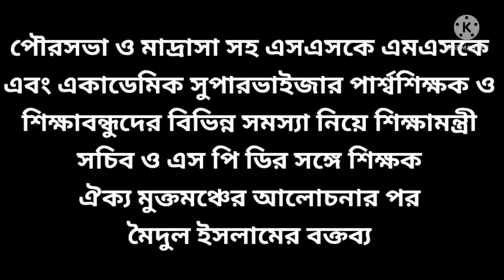আজ শিক্ষামন্ত্রী ও শিক্ষাসচিবের সঙ্গে সাক্ষাতের পর মইদুল ইসলাম কী বললেন শুনুন EDUCHARCHA